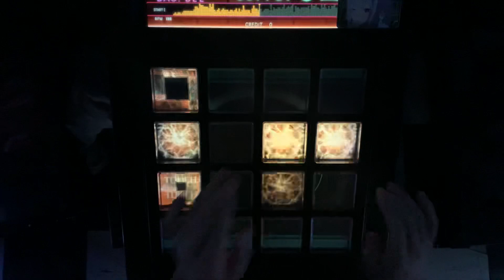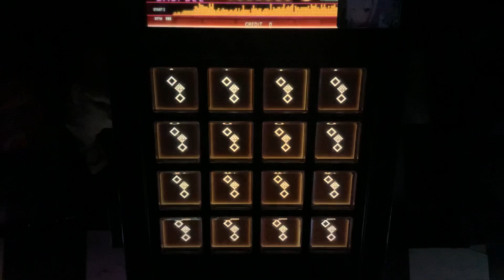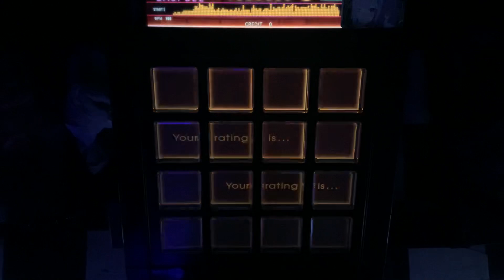【Jubeat Beyond】ナナホシ [EXT] EXC